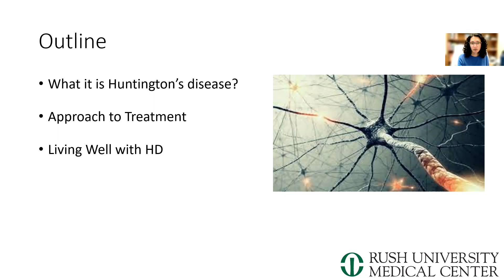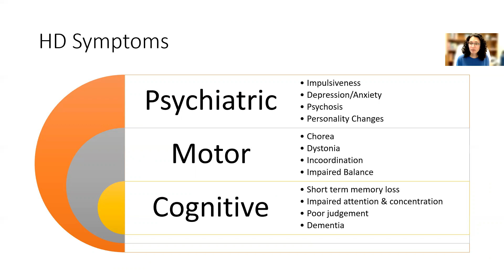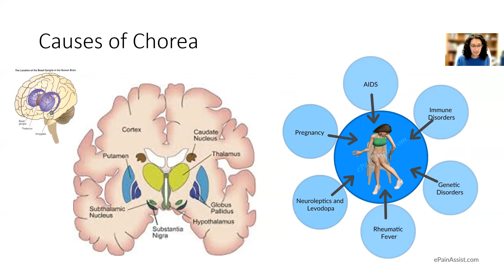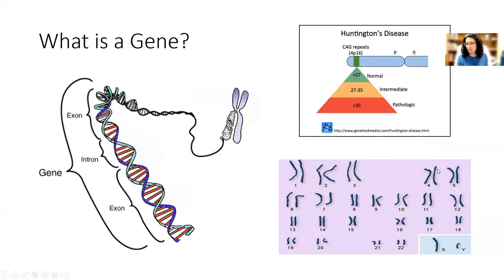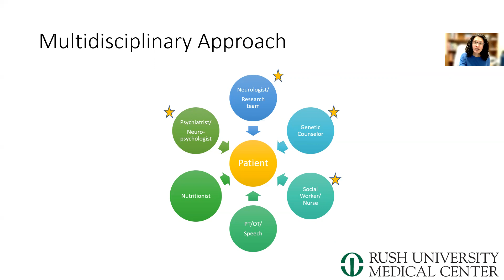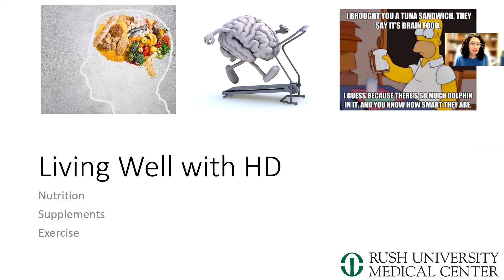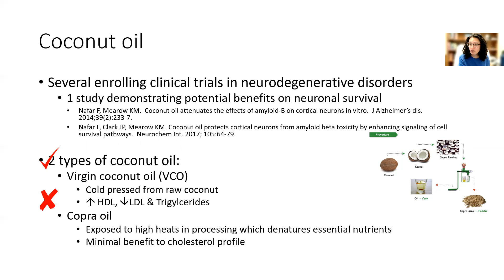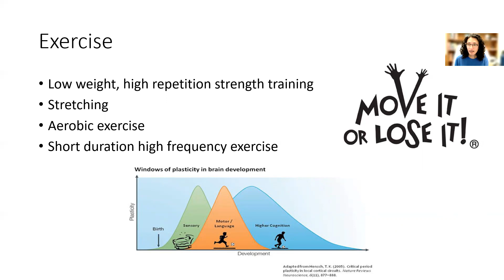An Introduction to Huntington's Disease